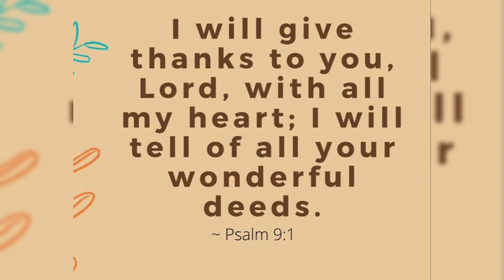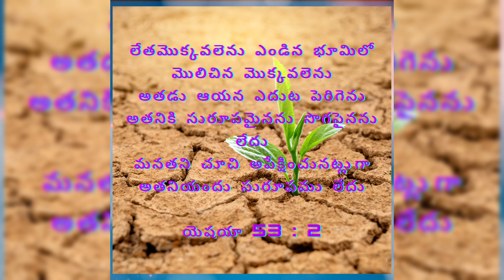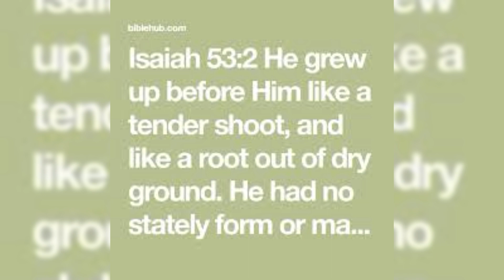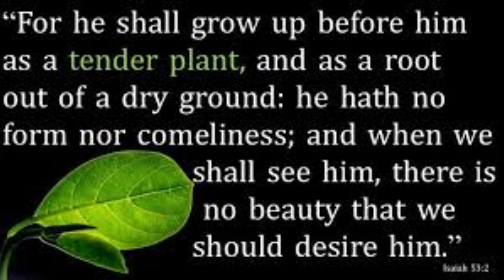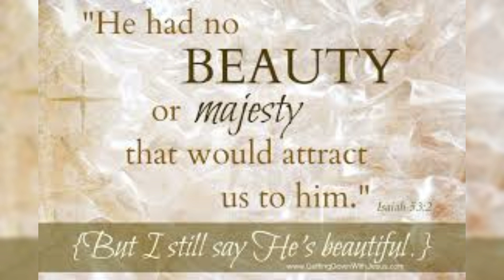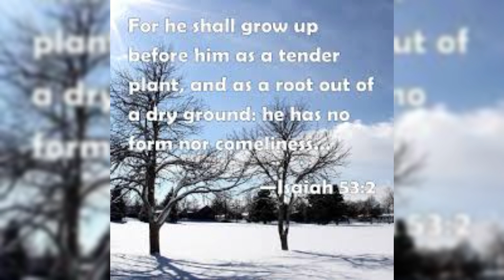మన కొరకు ఆయన తన సురూపమును కోల్పోయాడు ||కృపాసమయం 26-02-2024 ||Hour of Grace ||Mrs Grace Bhaskar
Hour of Grace
కృపాసమయం
మన కొరకు ఆయన తన సురూపమును కోల్పోయాడు